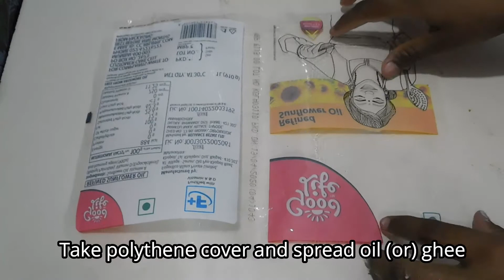Bobbatlu Recipe || Puran poli || Obbattu Recipe || Bakshalu Recipe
Bobbatlu is a traditional sweet.